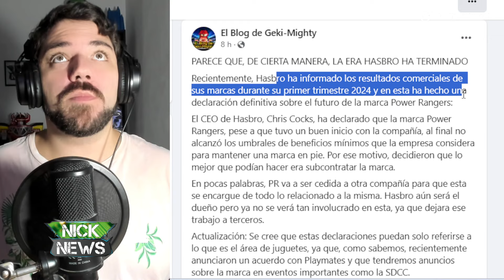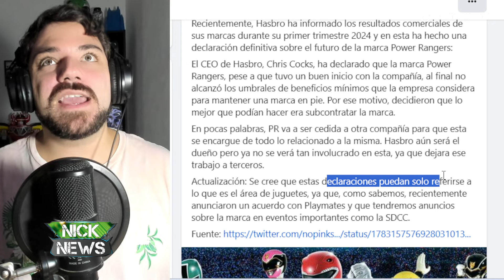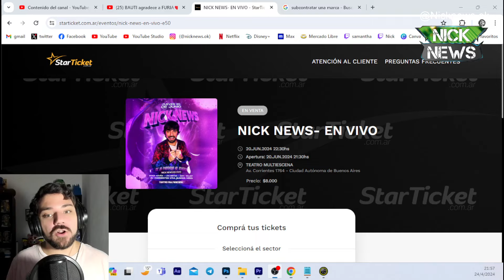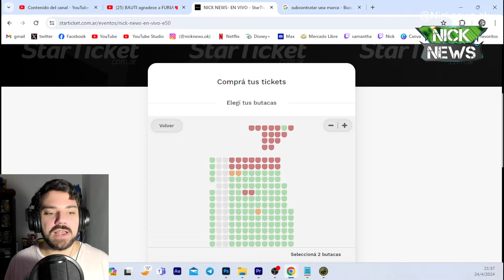URGENTE ¿HASBRO ACABÓ CON LOS POWER RANGERS?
Unanse al nuevo grupo de telegram oficial de Nicknews

Compra mi libro NEXUS LA SECTA